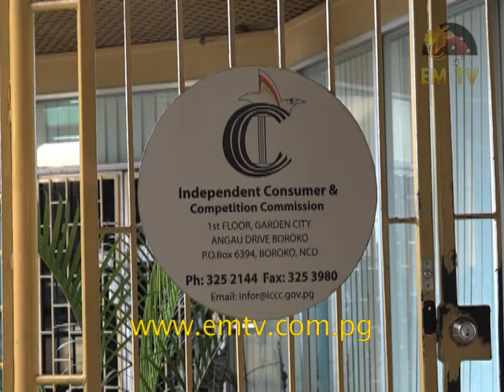Papua New Guinea paying more for rice than we should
Trade Minister Richard Maru says Papua New Guineans are paying more for rice than they should be.

Taking particular aim at Trukai Rice, the leading rice brand in the country, Maru is adamant that consumers should be paying much less.